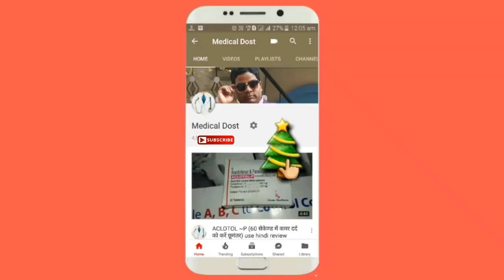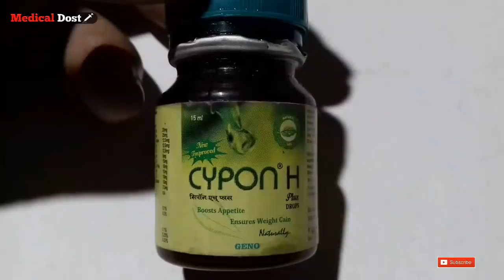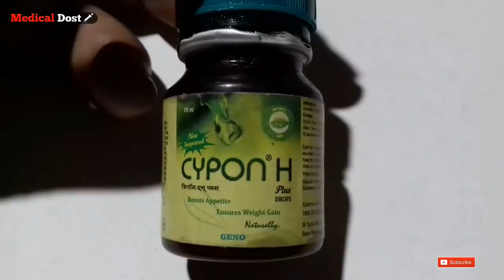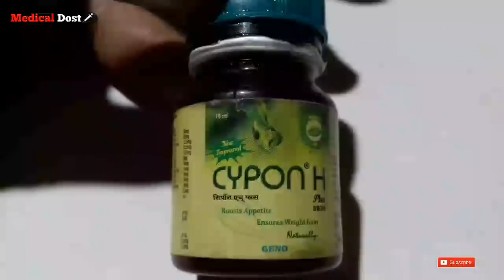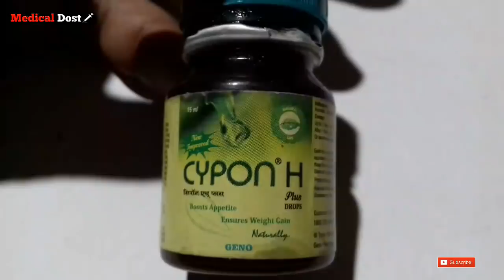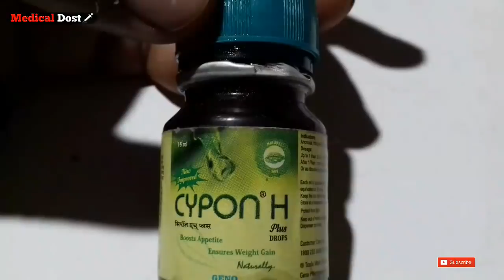CYPON - H Plus Drops आपके Baby का भूख बढ़ाये और मोटा बनाये ।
CYPON-HPlusDrops